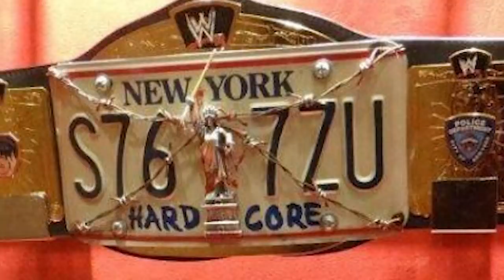11 WORST Wrestling Championship Belts Ever | WrestleTalk 10s with Adam Blampied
And you thought the Universal Championship was bad...

Huge thanks to Alex from @QueenoftheRingWrestling for her contribution to the video

This week, Adam takes a look at some of the worst tummy tourniquets in the history of the biz. Butterflies, confederate flags and licence plates, oh my!

Sources used for research: